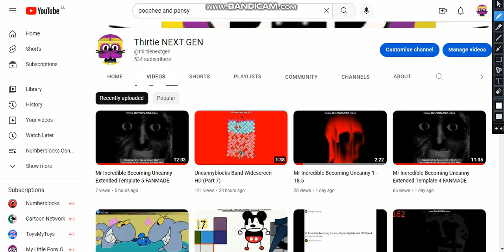bro why the new video won't show up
it only shows extended template 5 youtube i am so mad at you